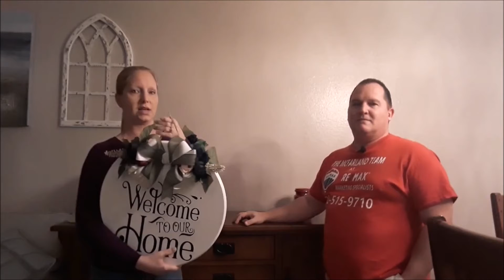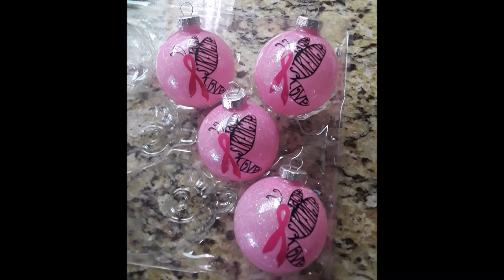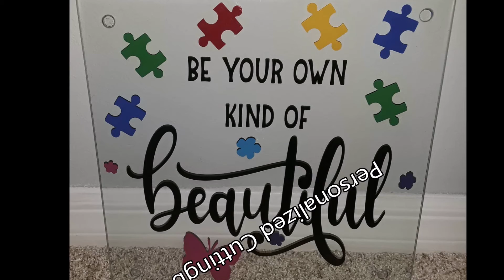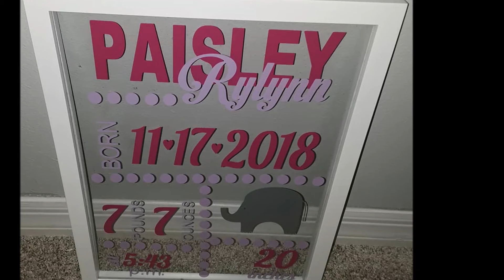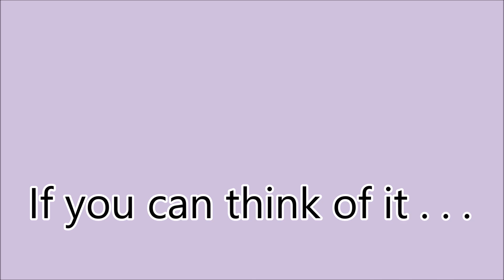Tisha's Tiny Treasures - Local Business Spotlight